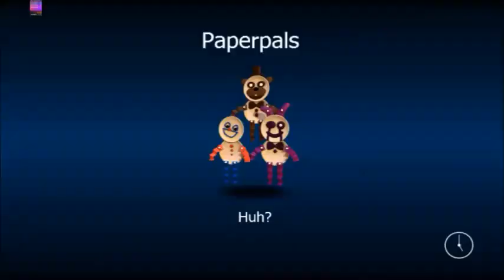FNAF World Speedrun - 4th Glitch Normal Mode (7:10.18)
WR is 7:01 by Dhulkan. I am working really hard to beat this record and improve it even more to continue the journey of trying to finetune this game to the point where it is very difficult and very accomplishing to get a world record or a "good time" on any category of this game.

My Plans:

4th Glitch (6:50): Complete.
Normal Ending (14:15): Complete.
Rainbow Ending (Anywhere under 25:00): Complete.
Hard Mode Clock Ending (Under 18:00): Complete.
Normal Mode Clock Ending (Under 14:30): Complete.